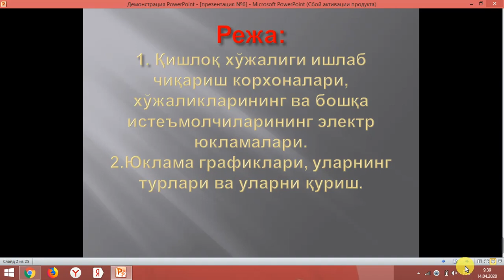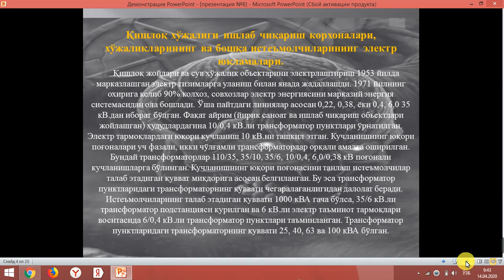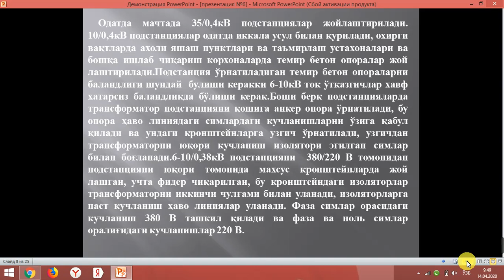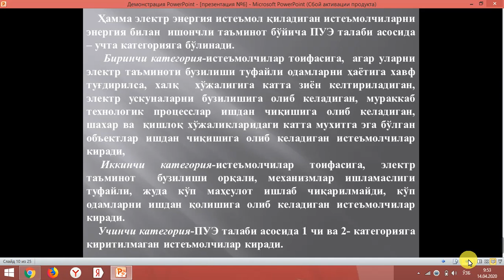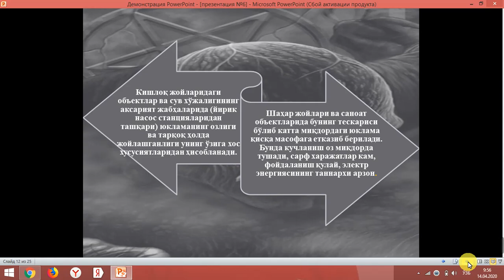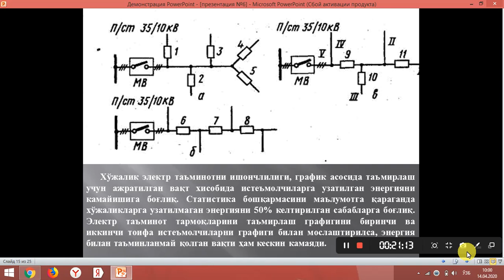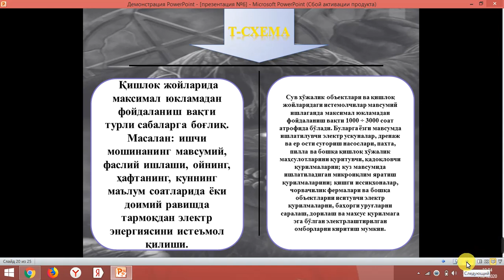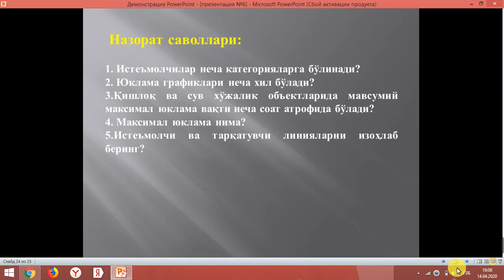Мавзу Электр юкламалар уларни ҳисоблаш